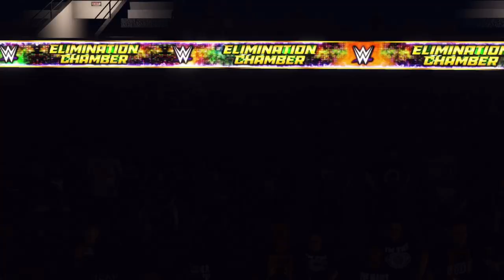Chris Adams vs. Terry Gordy vs. David Von Erich vs. Randy Orton vs. EL Gigante vs. Haystacks Calhoun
WWE 2K23 - Intercontinental Title'11 Match.  6-Man Elimination Chamber Match.